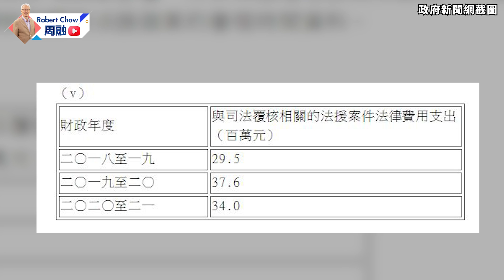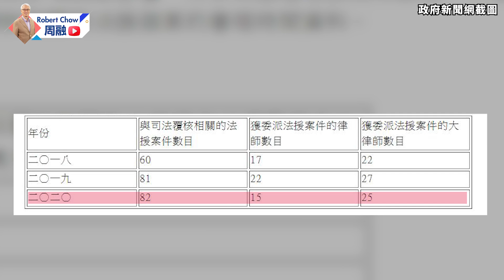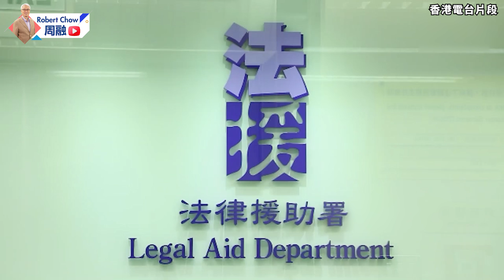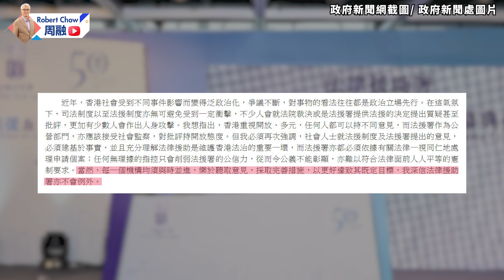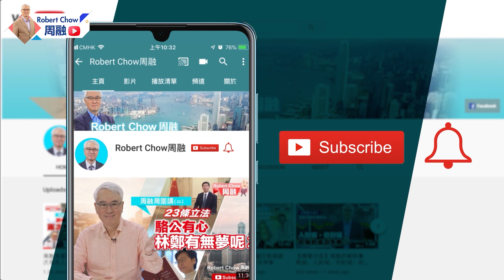周融周圍講(一百一十)司法覆核的法援如何被壟斷？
爆眼女申請法援阻警方索閱醫療報告，被廣泛質疑濫用法援，社會憂心相關制度出現大漏洞。有趣的是，特首林鄭月娥昨早出席立會時「摑」了署方一巴，話要搵政務司司長張建宗親自睇實；同日午間出席法援署50周年巡迴展覽時，則講唔少好說話「呵返」。不管如何，市民更關心的是，法援有冇被人壟斷？分配案件公不公平？選擇律師安排又公唔公道？點解話法援署做啱咗九成，但有一成超錯？今集《周融周圍講》，周融為你分析法援署嘅問題！